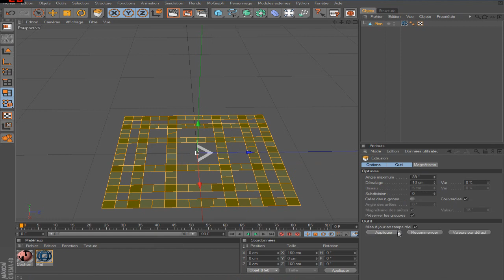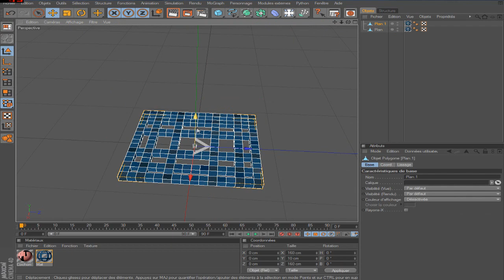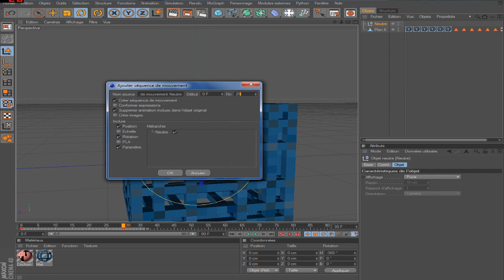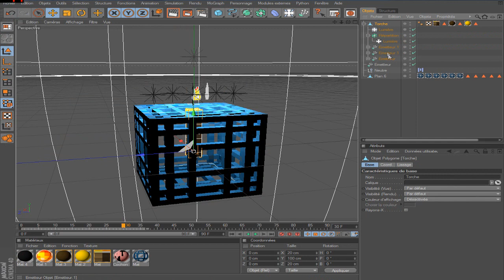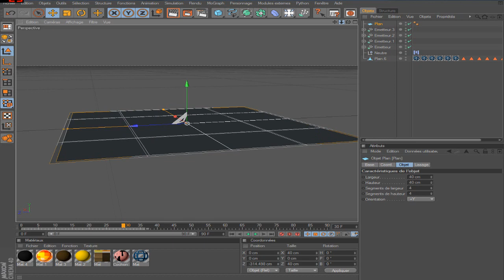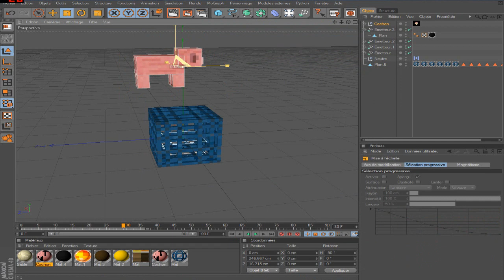[challenge speed modeling] #7 Mob Spawner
Émission de vitesse en modélisation dans Cinema4D. Tout est en vitesse réel.
Musique par (Rameses B - Meaning Of Life)
Défi proposé par MyDragonman123.
Aujourd'hui on fais un mob spawner ou il suffit de mettre le mob dans un neutre pour l'avoir convenablement.